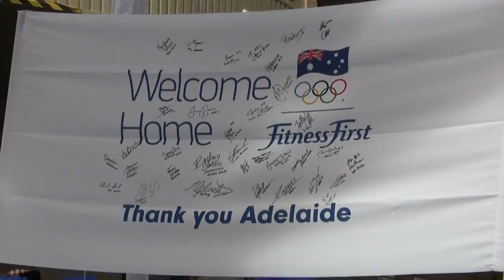London Olympians arrive in Adelaide 2012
Watch South Australia's London Olympians arrive back to a rousing welcome in Adelaide.